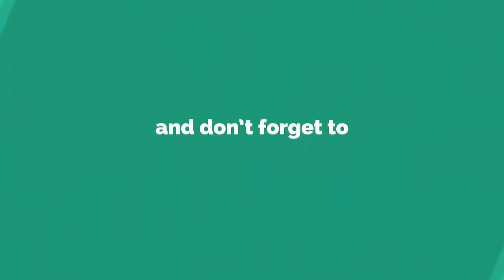আমেরিকাকে জবাব দিতে ১০০ যুদ্ধ জাহাজ পাঠাল চীন